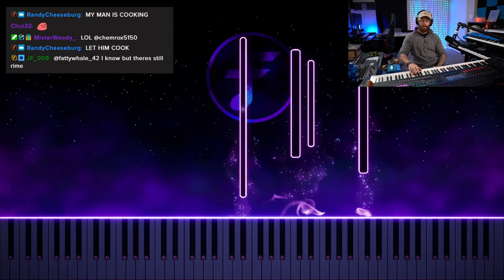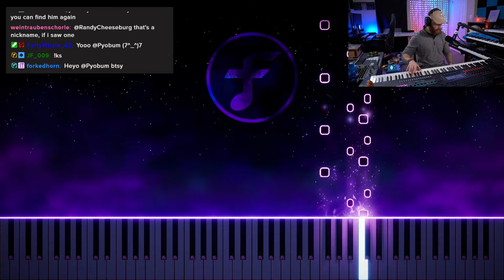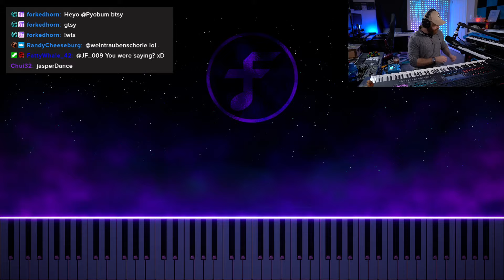7/8 is the COOLEST time signature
"Synthetic Cure"